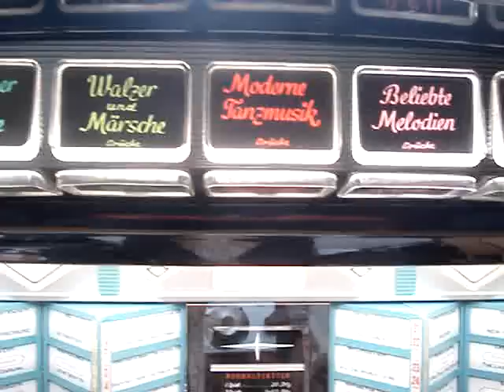Jukebox Rock-Ola 1485 - Tempo II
jukebox is playing LOVE ME WARM AND TENDER by Paul Anka